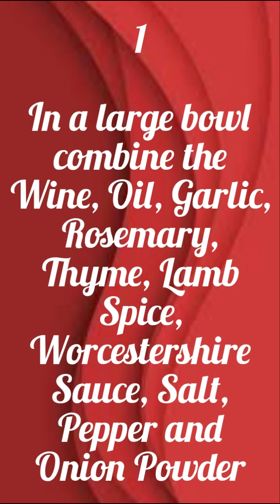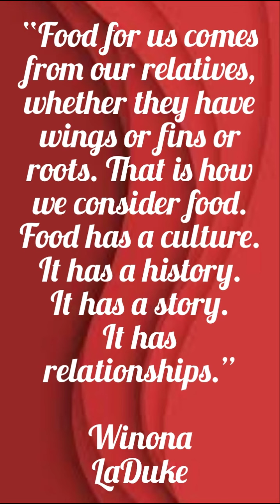Garlic & Wine Lamb Chops Air-Fryer Lamb Meat Song Imagine Artist Gliterott